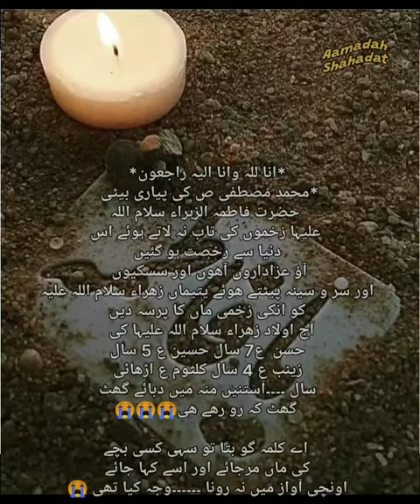Akeli hai Zehra, short video || video from#officialzehra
Video from officialzehra
                                انا للہ وانا الیہ راجعون*
*محمد مصطفی ص کی پیاری بیٹی  حضرت فاطمہ الزہراء سلام اللہ علیہا زخموں کی تاب نہ لاتے ہوئے اس دنیا سے رخصت ہو گئیں

میرے جگر گوشوں بلند آواز سے نہ رونا زخمی ماں کی وصیت تھی میرے مرنے کی خبر انہیں۔۔۔۔۔نہ دینا یاعلی
حسن  ع7 سال حسین ع 5 سال زینب ع 4 سال کلثوم ع اڑھائی سال ۔۔۔۔آستنیں منہ میں دبائے گھٹ گھٹ کہ رو رھے ھیں😭😭😭😭😭😭

Karbala HD status shorts
Naat status shorts
Manqabat status shorts
Noha status shorts
Shayaris shorts
And other WhatsApp status videos.